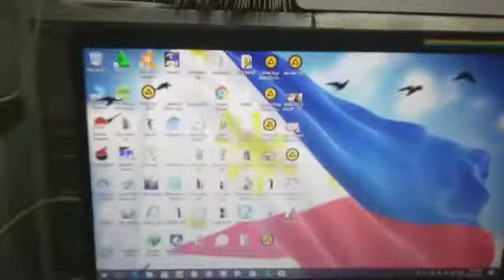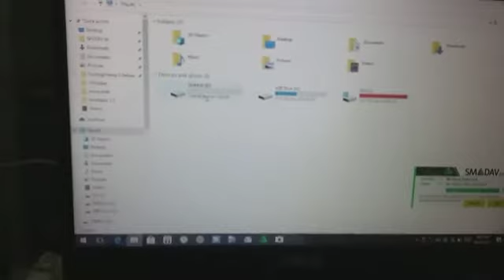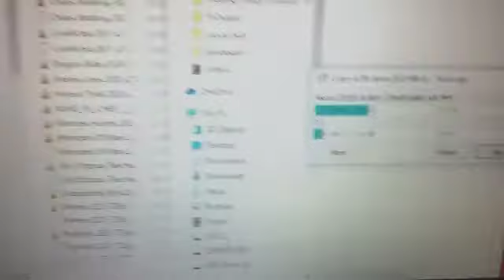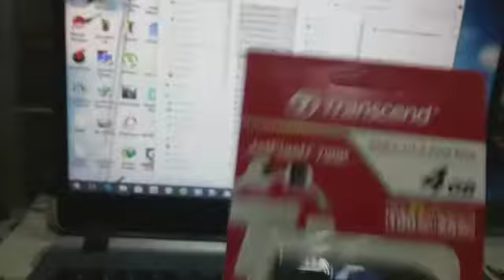ORIG BA ANG FLASHDRIVE NA ITO?||QUMOX BRAND